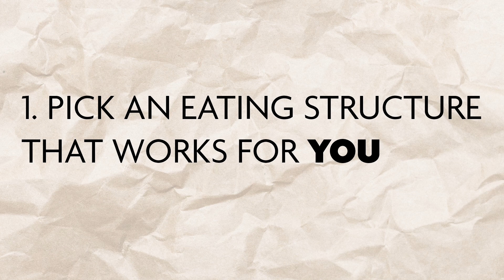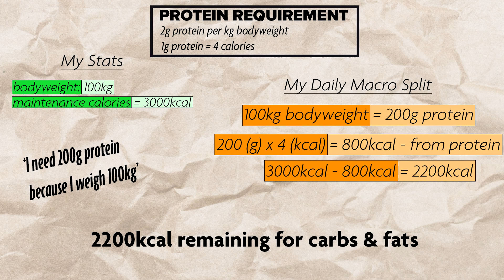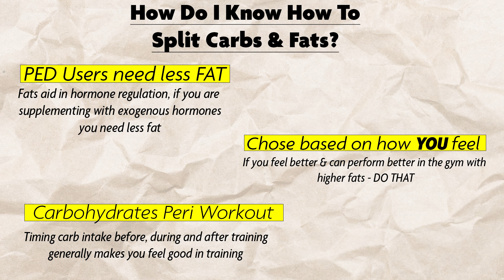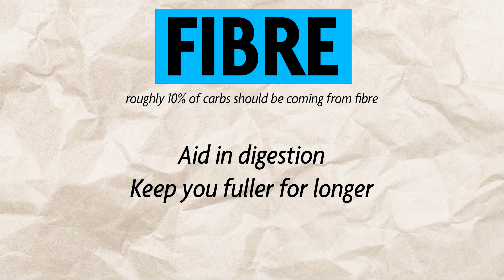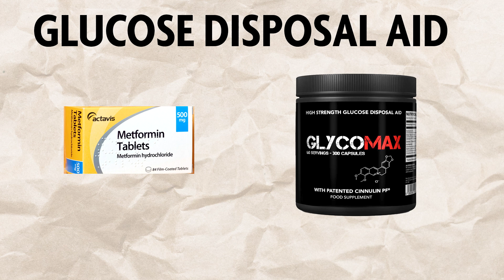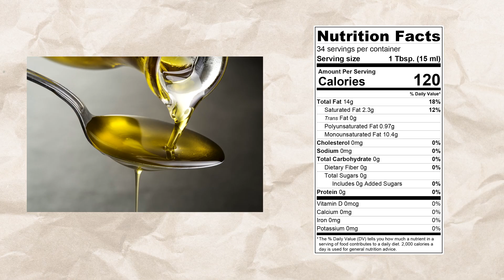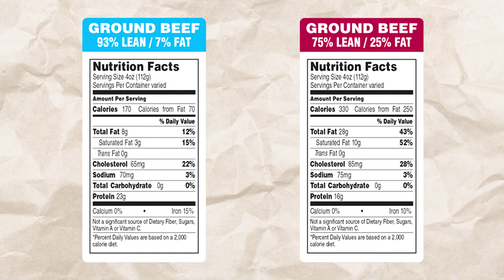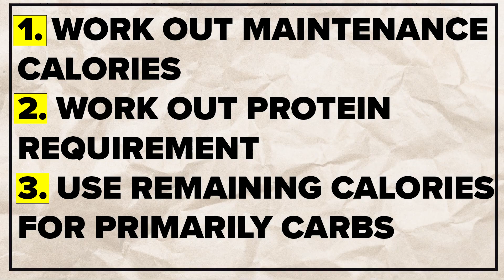do you NEED 10,000 Calories to Get Strong?